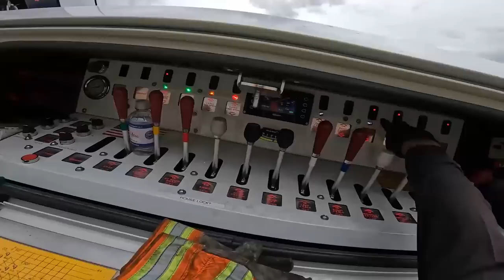Rear Trailer Rolls On Mountain Pass! Rotator Rescue